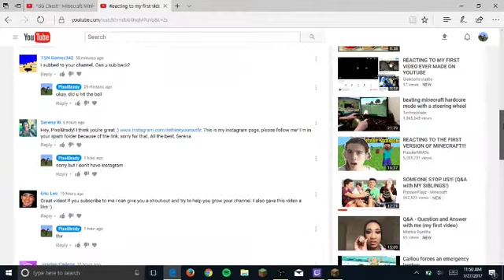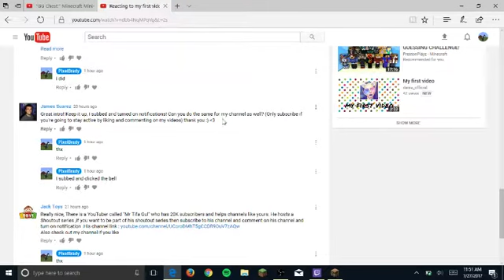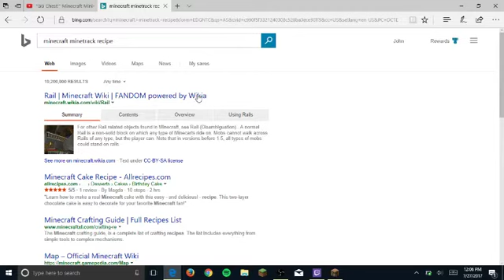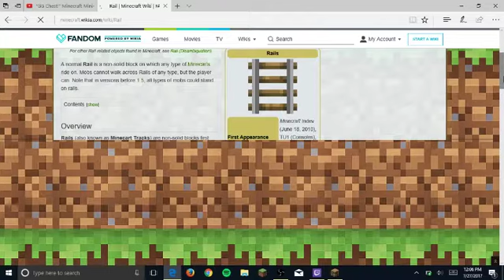Vanilla Minecraft episode 4 WIERD SOUNDS